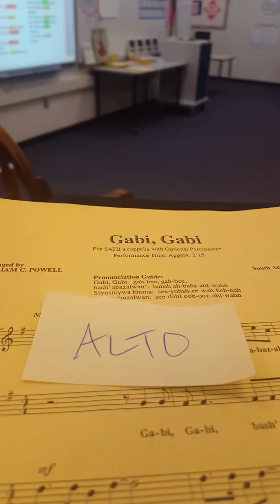Spurgeon Intermediate School Gabi Alto